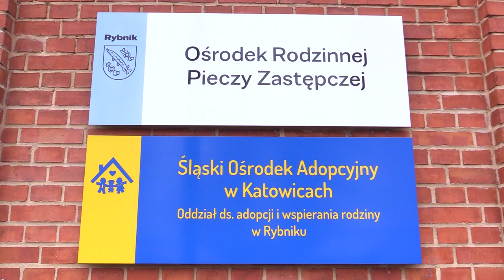Rybnik nie będzie sprzedawał węgla 10.11.2022